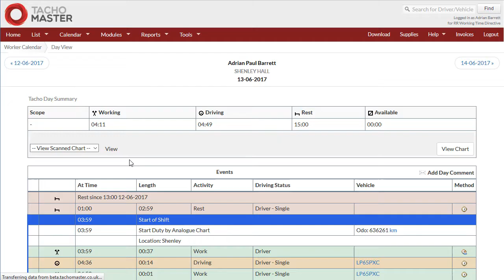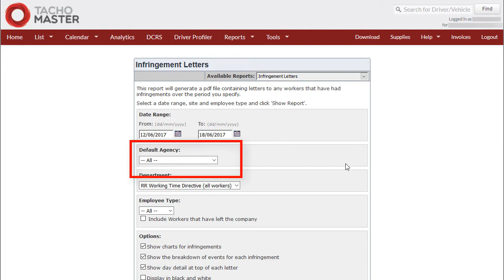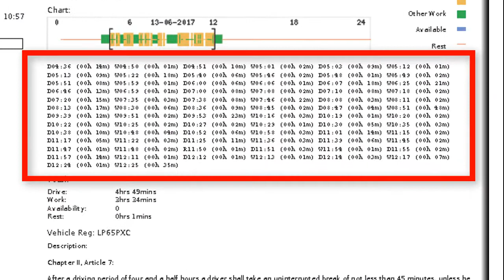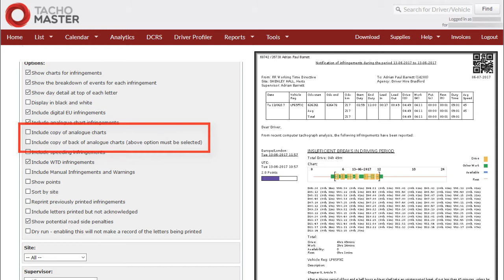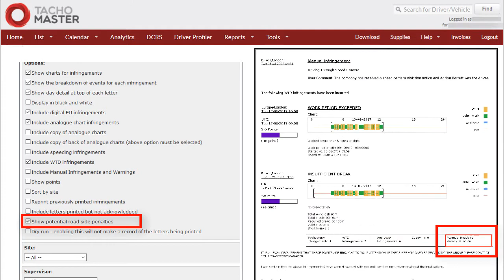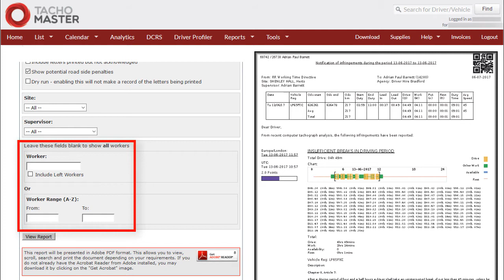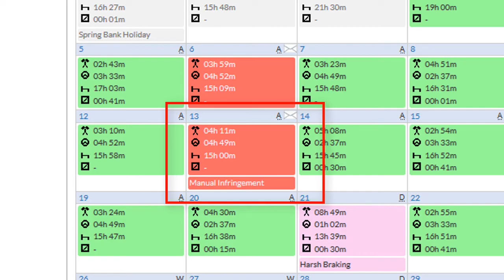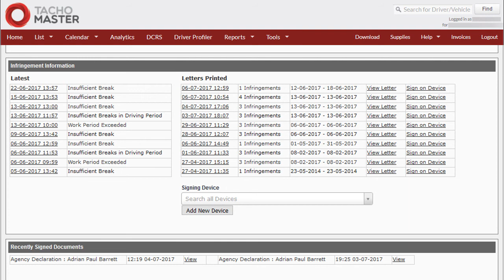Printing Infringements Letters- Tachomaster Tachograph Analysis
- Tachomaster - the market leading Tachograph Analysis solution. This tutorial explains how to print infringement letters for one day or a range of days